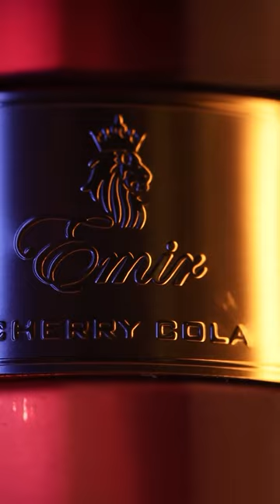Emir series - Paris Corner Perfumes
Emir series unleashes the regal essence of luxury where each captivating scents is a chapter in a Royal Odyssey leaving an indelible mark of sophistication!